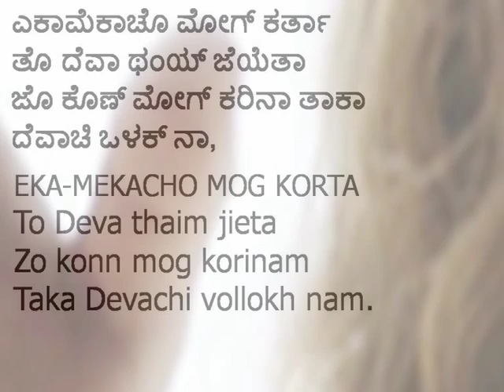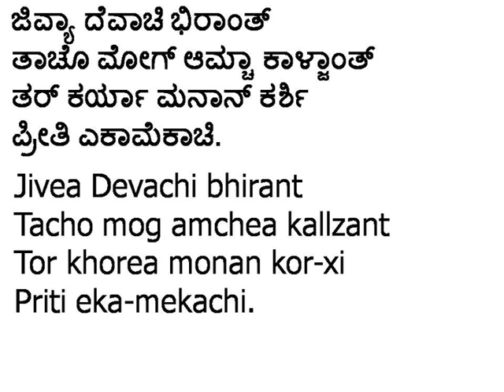076.EKA MEKACHO MOG KORTA